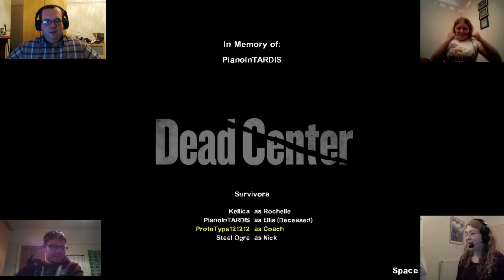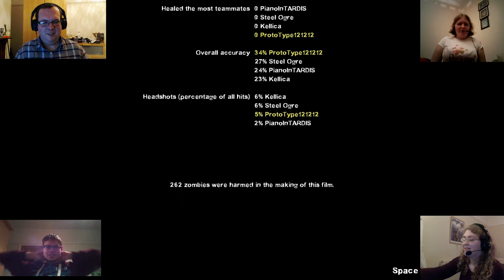Let's play Left 4 Drunk 2 (Part 5, How many times?)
Welcome to a brand new addition of Left 4 Dead 2 I'm joined by Steel Ogre, Kellica and Shamois,  while we have had a bit too much to drink. We are scarily effective as we play Left 4 Drunk.

Christian makes an appearance during the credits to check on his girl friends drunken state. Bayonetta is a strange game I can say that much.